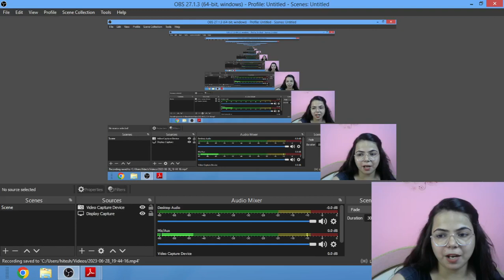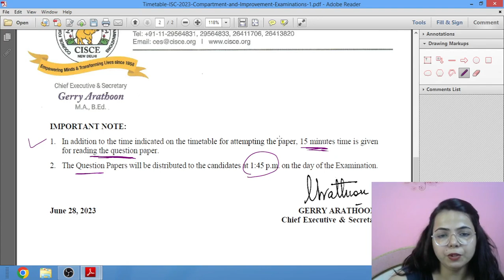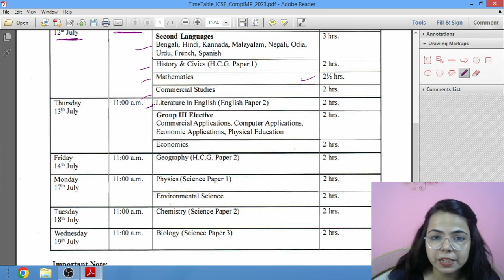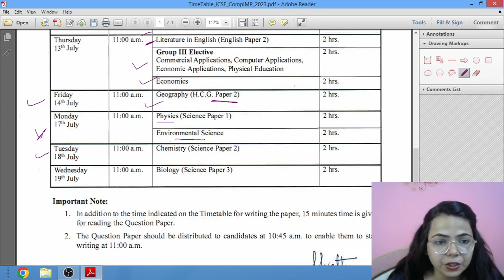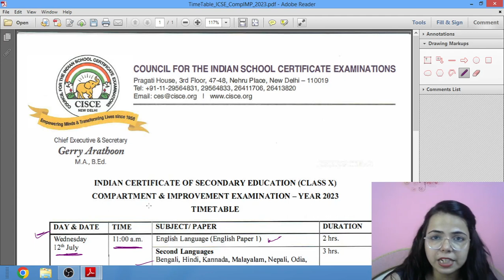TIMETABLE-COMPARTMENT & IMPROVEMENT EXAMS 2023- ISC & ICSE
The Council for the Indian School Certificate Examinations shall conduct ‘Compartmental Examinations’ for Class XII only once in the year in the month of July. The candidates shall be provided only one attempt to clear the Compartmental Examination.

keeping with the recommendations of NEP 2020, in addition to the existing Compartment Examination, CISCE has decided to introduce Improvement Examination w.e.f. the Examination Year 2023, thus giving a chance to the candidates to improve their performance in any ONE subject of their choice for which they were confirmed for the Main Examination.

Watch the video and mention your queries here.